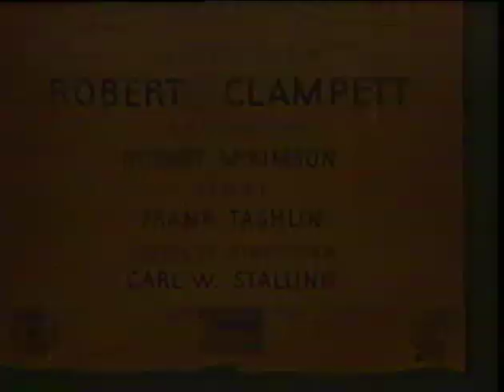A Corny Concerto (1943) - original titles (intro music muted & strange ending)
Seen on a 1985 public domain VHS tape of 4 Bugs Bunny cartoons, released by Kids Klassics (a division of Goodtimes Home Video).
This is some of the worst editing I've ever seen to a non-copyrighted cartoon. Please judge for yourselves.